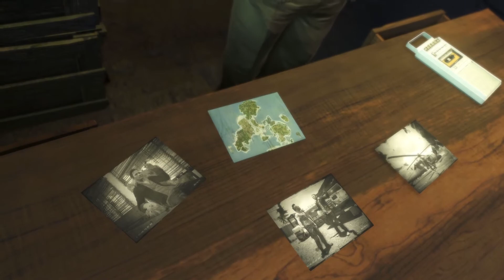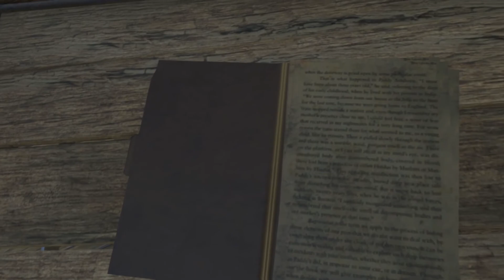RESCUING RONGO! | PART 9 | FAR CRY 3 Playthrough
How's it going, everyone?!  I know this game is old, but once I saw it in a Steam sale I had to get it and play it again.  I'm doing this series a bit different.  I've already completed the game and will be doing more of a reaction style video to my gameplay.

Today, we make an attempt to rescue Rongo from a huge mess!

Description from Steam:
Key Features:
AN OPEN WORLD FIRST-PERSON SHOOTER

AN ISLAND OF DANGER AND DISCOVERY

UNCOVER A MEMORABLE STORY AND AN INSANE CAST OF CHARACTERS

Encounter an engaging and disturbed cast of characters as you take a gritty journey to the dark side of humanity, written by a Writers Guild Award winner.

PLAY WITH FRIENDS IN A FULL CO-OP CAMPAIGN

Play online and team up in a four-player campaign which challenges you to be your best and work together to prevail. Experience the island through the eyes of a wayward crew in their own quest to survive against the odds.

A DIFFERENT BREED OF MULTIPLAYER

Innovative multiplayer rewards skill and team play. To level up, players must support each other by boosting with battle cries, reviving teammates and calling in support weapons. After each match, players have the choice to punish or show mercy for their foes in fun and twisted ways, choreographed with interactive cutscenes.

USE THE MAP EDITOR TO CREATE AND ACCESS NEW CONTENT

The powerful and easy-to-use Far Cry® Map Editor is back, with new and improved features. A community of mapmakers ensures a constant stream of all-new content with the very best being showcased for the whole world to enjoy. Using the included tools, you too can make amazing maps, quickly and easily.

CUTTING-EDGE GRAPHICS AND GAMEPLAY

Far Cry® 3 is being developed by the world-class game designers who brought you such critically acclaimed titles as Assassin’s Creed® 2, Assassin’s Creed® Brotherhood, and World in Conflict®.

Main Lighting
Floor Lights
Green Screen
Microphone Mount
Stream Deck
Monitor Mount

Computer Specs:
i9-9900k 3.60GHz
EVGA GeForce RTX 2080 TI FTW3 Ultra Gaming 11GB  GDDR6
ASUS ROG Maximus XI Code
1TB SAMSUNG 970 EVO Plus PCIe NVMe M.2 SSD
4TB (4TBx1) SATA-III 6.0Gb/s 64MB Cache 7200RPM HDD
Thermaltake Floe Riing RGB 360mm Premium Edition
3X 120mm Corsair LL Series, LL120 RGB
Elgato 4K60 Pro Game Capture Card
Corsair Dominator Platinum 64GB (16GBx4) RGB Lighting
Corsair RMi Series RM1000i 80 PLUS GOLD